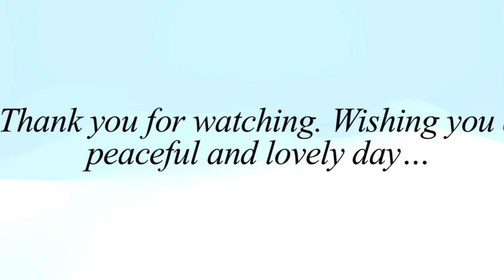Unwind | Relaxing Soulful Music Along with Man’s BFF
Adorable dogs are the epitome of cuteness and companionship, effortlessly melting hearts and bringing joy to millions around the world. Their lovable nature, playful antics, and unwavering loyalty make them the perfect furry friends. From tiny teacup Chihuahuas to large and loyal Great Danes, adorable dogs come in all shapes, sizes, and breeds, each with its unique charm. Their expressive eyes, wagging tails, and irresistible cuddles create an instant connection with humans, providing unwavering love and emotional support. Whether it's their mischievous personalities, their unconditional acceptance, or their boundless enthusiasm for life, these four-legged companions bring happiness into our homes and are often regarded as beloved family members. Their unwavering companionship, unwavering devotion, and boundless affection bring laughter, comfort, and a constant reminder of the purest form of love. Cute and irresistible, adorable dogs are the source of countless smiles and endless memories that make life a little brighter.

relaxing music
relaxing music sleep
meditation music